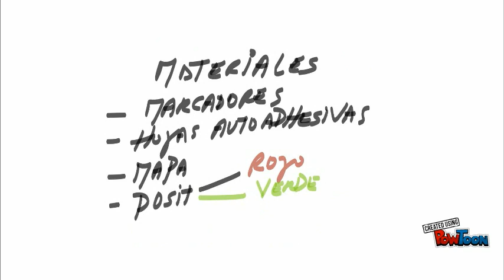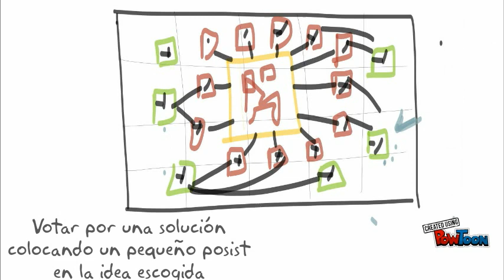Laboratorio ideacion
Se utiliza la metodologia Manual Thinking-- Created using PowToon -- Free sign up -- Create animated videos and animated presentations for free.  PowToon is a free tool that allows you to develop cool animated clips and animated presentations for your website, office meeting, sales pitch, nonprofit fundraiser, product launch, video resume, or anything else you could use an animated explainer video. PowToon's animation templates help you create animated presentations and animated explainer videos from scratch.  Anyone can produce awesome animations quickly with PowToon, without the cost or hassle other professional animation services require.